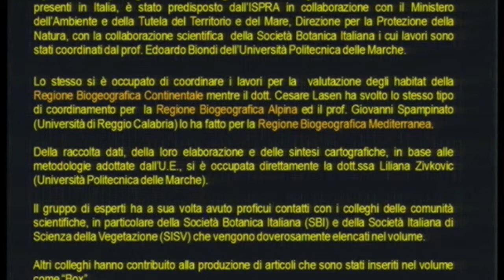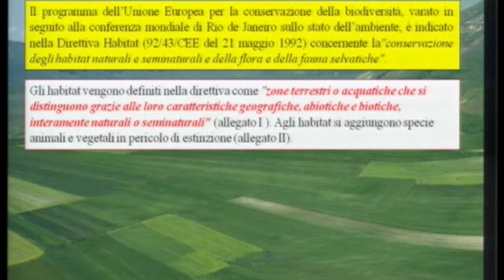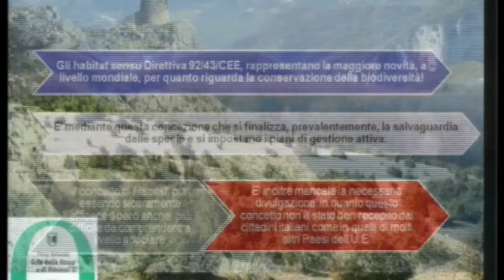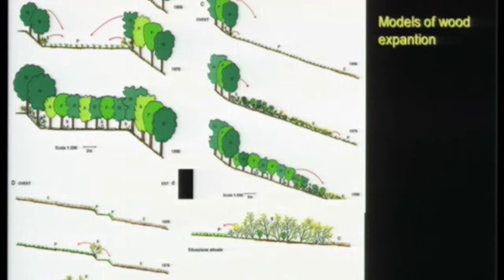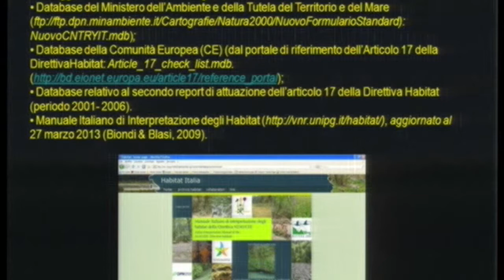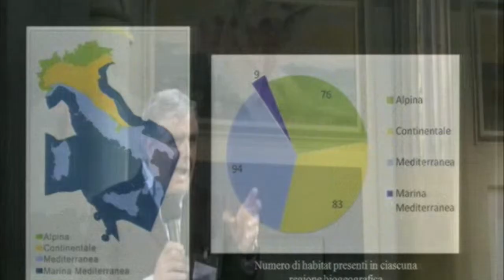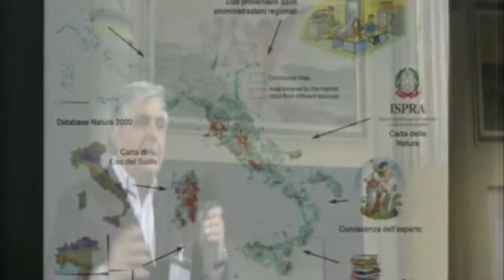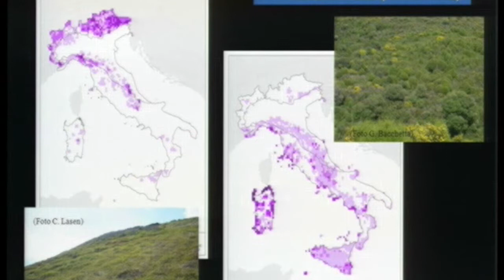Edoardo Biondi (Università Politecnica delle Marche)